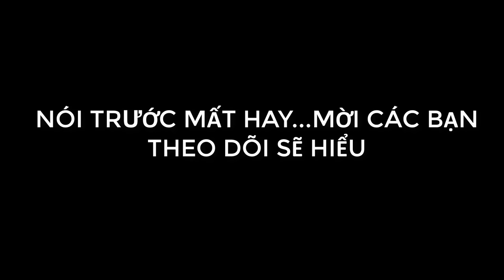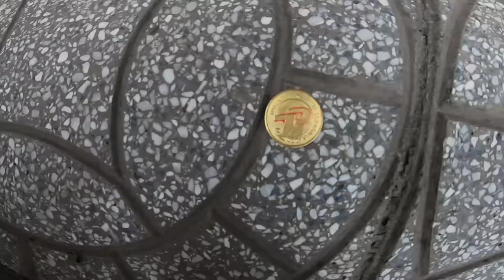Tony Troll Thằng Ngáo Cực Thốn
Thấy video hay thì [ĐĂNG KÝ] & [GIỚI THIỆU] channel mình đến mọi người nhé! cảm ơn bạn rất nhiều ^^

Copyright By Tony & Do not Reup